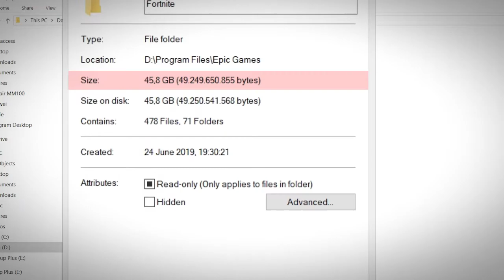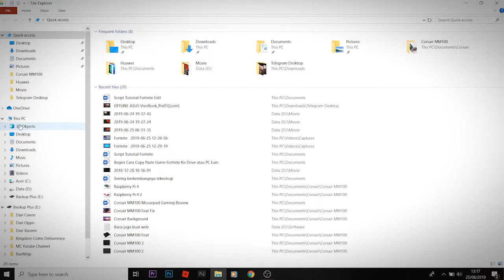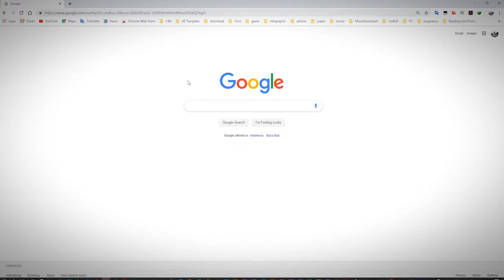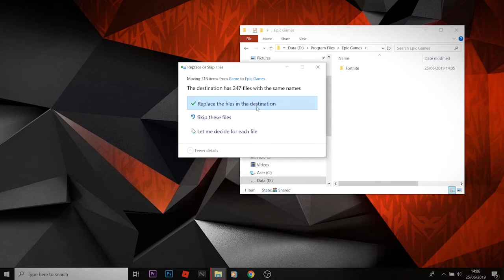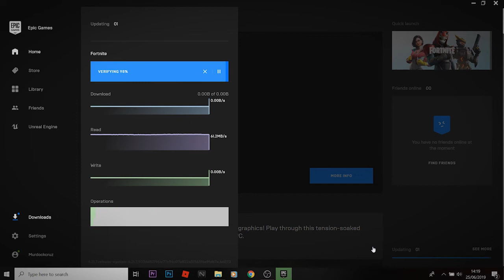Gini Cara Ngopy-in Game "FORTNITE" Ke PC Atow Drive Lain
Kadang hal mudah bisa jadi sulit gara-gara kalian enggak tau langkah awal untuk melakukannya. Begitu juga ketika kalian pengen game Fortnite versi PC tanpa harus donlot atau juga pengen mindahin folder Fornite ke drive lain (alasan drive utama mungkin aja penuh). Lihat selengkapnya melalui Video ini, atau juga kalian bisa lihat tutorial lengkapnya secara tertulis di